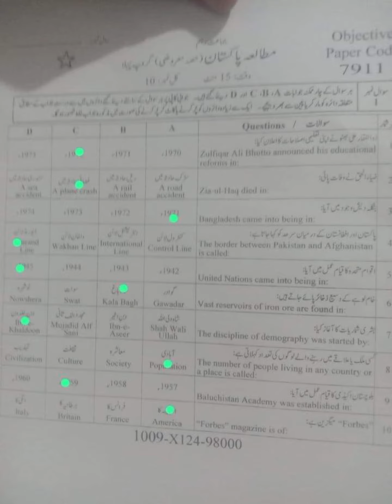10th Fsd board morning paper pak study Solved Objective 2024